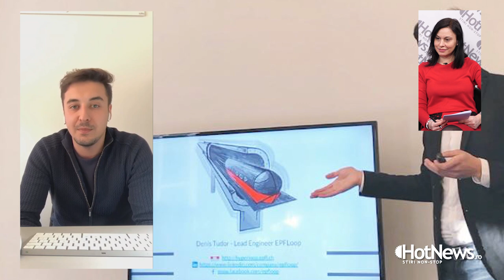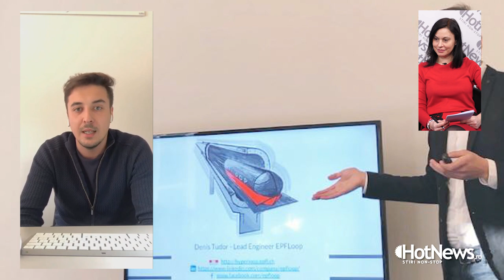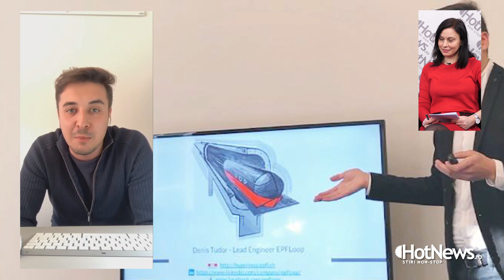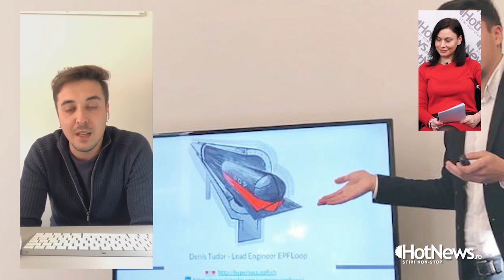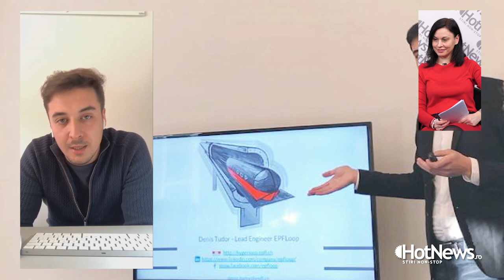Denis Tudor: ”M-am intalnit de mai multe ori cu Elon Musk, e un tip cool, dar destul de rezervat”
Imagine: Cătălin Voicu și Matei Budeș